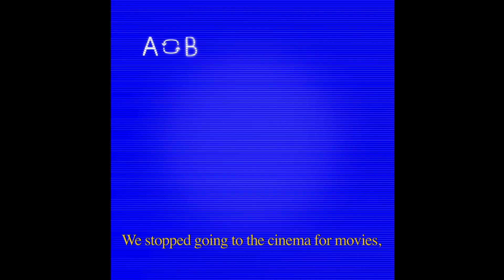本片兒童不宜 (Parental Discretion)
this short belongs to the series "his little hong kong"

the effect on early exposure of cinema remains unknown.